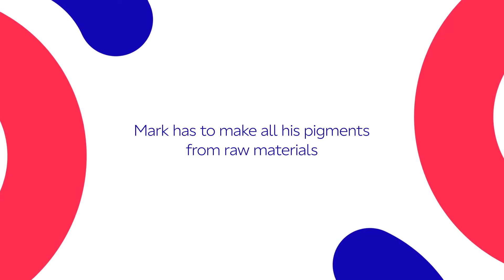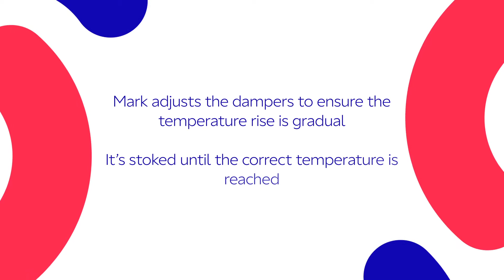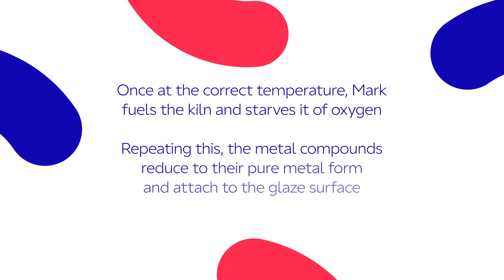Get Ireland Making: Painting and Firing a Lustre Bowl - Mark Campden